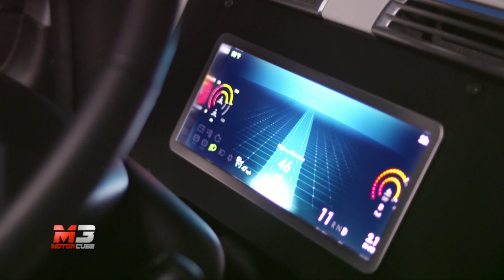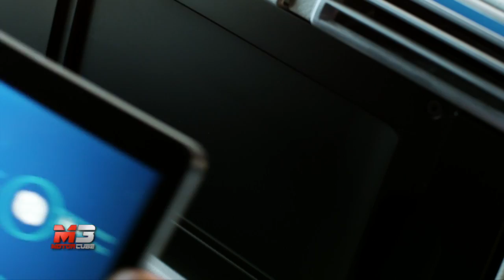2015 DAIMLER FREIGHTLINER INSPIRATION TRUCK HIGHWAY PILOT - FIRST TEST DRIVE PILOTED DRIVING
2015 DAIMLER FREIGHTLINER INSPIRATION TRUCK HIGHWAY PILOT - FIRST TEST DRIVE PILOTED DRIVING ONLY SOUND